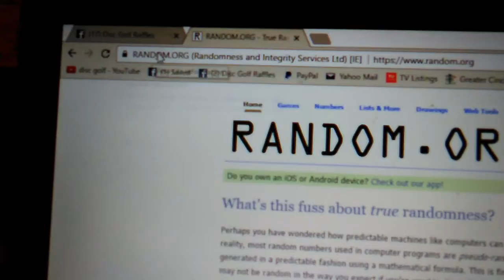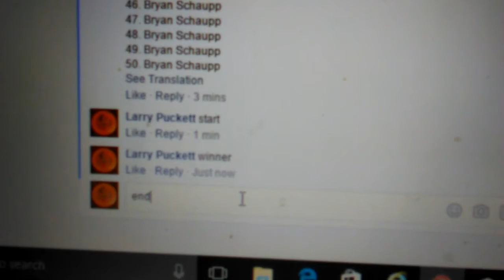Kevin Jason Funke Wraith